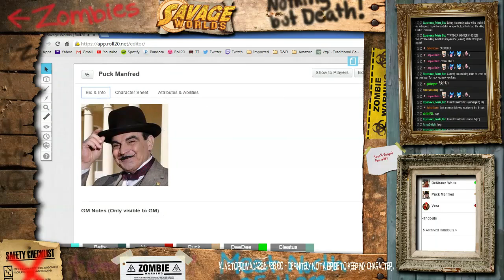Savage Worlds Zombie Apocalypse, Episode 2 "War Of The Dead, And The Dead Shall Walk The Earth"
WATCH LIVE EVERY THURSDAY AT 8PM EST

Five travelers are on vacation in Central Florida for the next several weeks. Disney World, Epcot, Universal Studios, Seaworld, and many other locations were enjoyed during the trip but the real treat of vacation is the maiden voyage of the Pinnacle from Cape Canaveral on an almost week trip to the Bahamas. Things were great and the people on board were all having a good time. Thats when things went wrong. Very wrong.

Enjoy and see everyone next week!